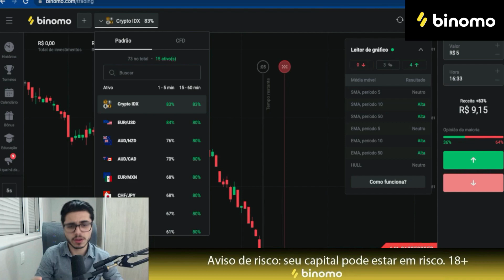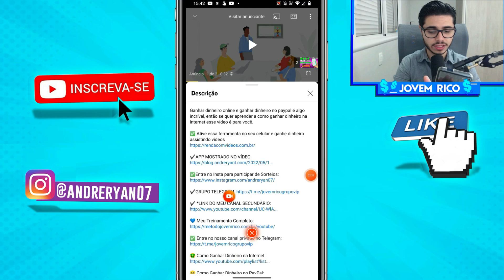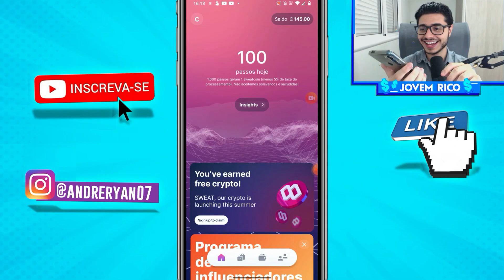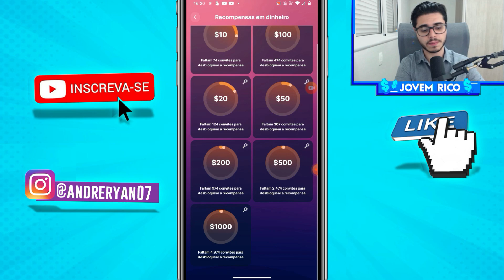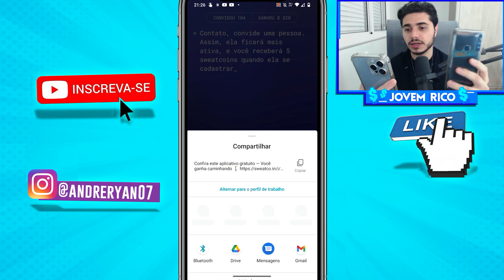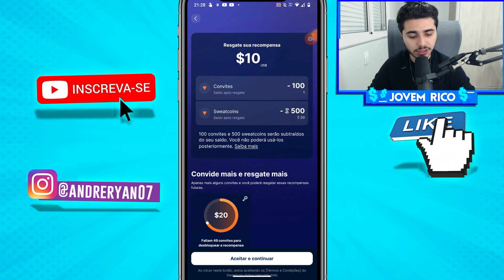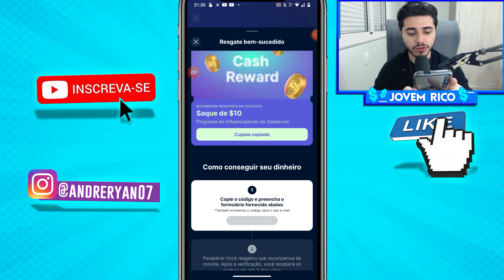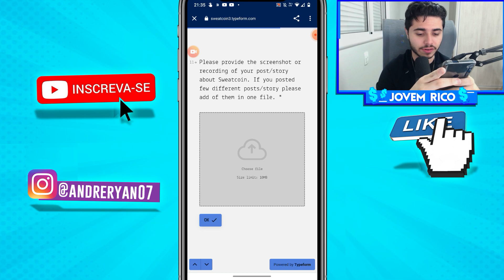SWEATCOIN COMO RETIRAR DINHEIRO PASSO a PASSO - APP para GANHAR DINHEIRO ANDANDO - SWEATCOIN PAGA?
✅código promocional : ADF103